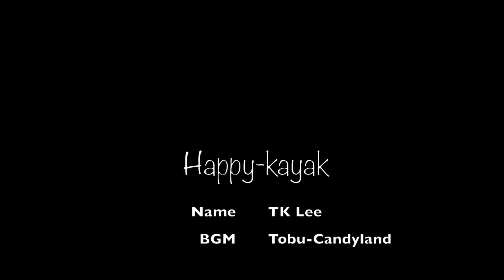2018 04 kayak fishing with AD Drone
Yes, it was a wonderful day for kayaking.